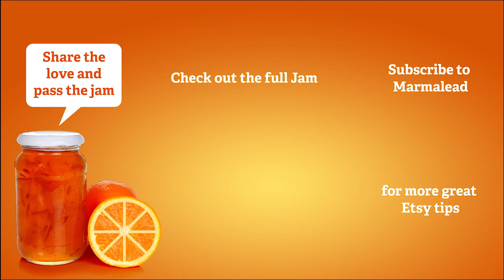Etsy Jam Scoop - We aint best friends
Another Etsy seller tip that’s fantastic is to keep your messages professional. Carly says it’s great to be friendly and warm with your customers. But, there is a line of professionalism that you want to keep as well.